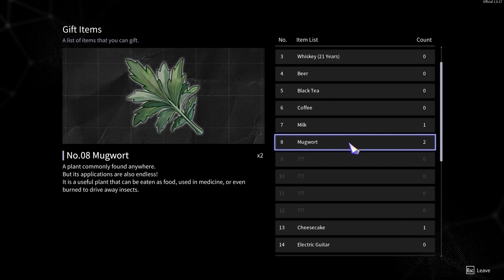Chrono Ark Ep 28 [Full Commentary]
A new boss shows up on the way through Bloody Park 2.